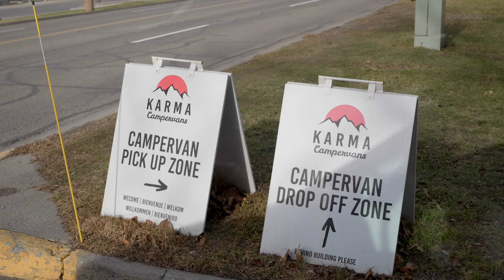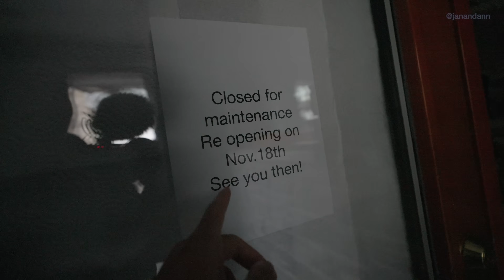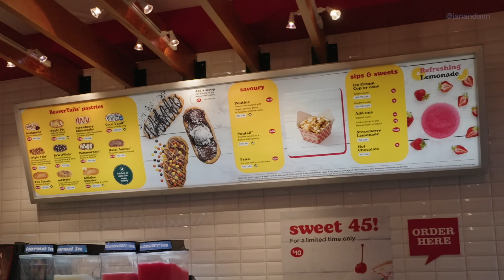We left Philippines to do THIS in Canada! 🇨🇦 (van life)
We have been wanting to do this for a VERY long time now... Come join us as we experience VAN LIFE in the Canadian Rocky Mountains!

🚙 Check out Karma Campervans here:
(They have a Calgary and Vancouver location!)

📷 TECH +GEAR WE USE (commissionable links):
・Main Vlogging Camera
・Main Vlogging Lens
・Photography Camera
・All in One Zoom Lens
・Main Vlogging Mic
・Dji Action 4
・Dji Mini 3 Pro Drone
・Dji RS3 Mini Gimbal
・Dji Wireless Go II
・Jan's Backpack
・Ann's Laptop

👩🏼‍🤝‍👨🏽 ABOUT US:
We're Jan and Ann, a couple from Canada with a passion for adventure. We left our jobs behind to move back to the Philippines, explore the world and bring it closer together. Our journey has taken us to many incredible places, and we're excited to share our experiences with you! Follow along as we discover new cultures, try delicious food, and embrace the thrill of adventure. We hope to inspire you to take that first step towards living your dream life. Welcome to our world!